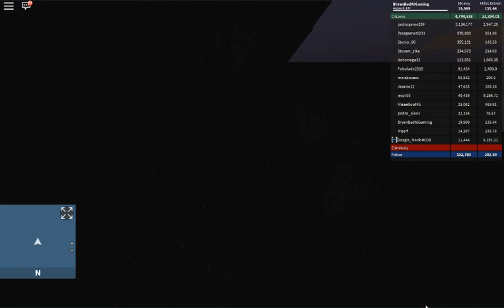Vehicle Simulator codes and Easter egg (Roblox)